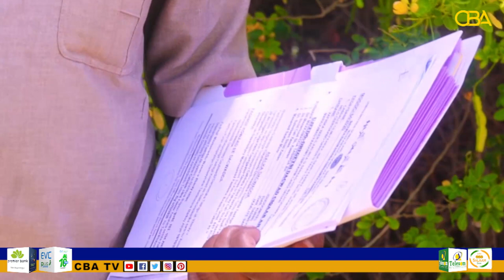"Waxa Naga Maqan Gabadh La Dilay oo la Noo Gar Diiday" Oday Axmed Cabdi Axmed